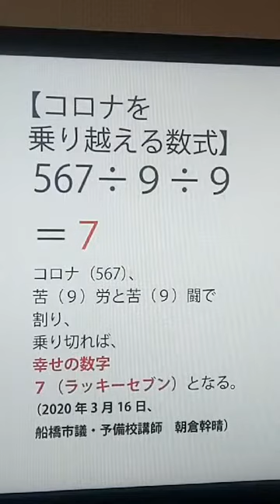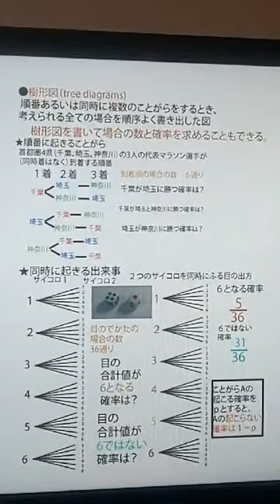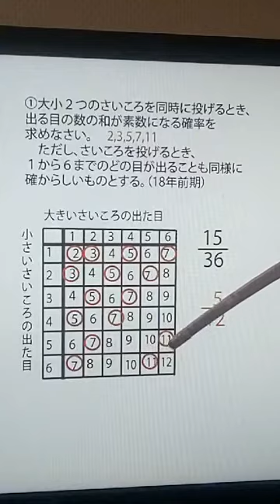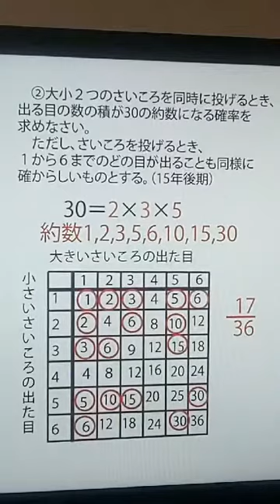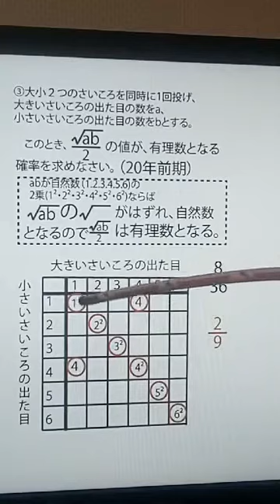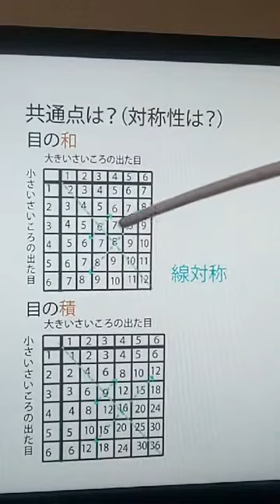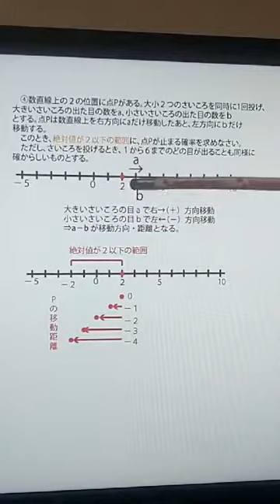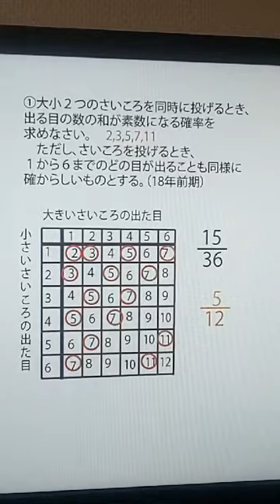「確率その２～２つのさいころの目の出方の確率～（中２教科書第６章）」WEB朝倉学校（数学）（12分）。2020年5月9日。朝倉幹晴（船橋市議・予備校講師）。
休校中の皆さんにお送りするWEB授業（数学）。朝倉幹晴（船橋市議・予備校講師）。WEB朝倉学校　WEB授業　数学　確率